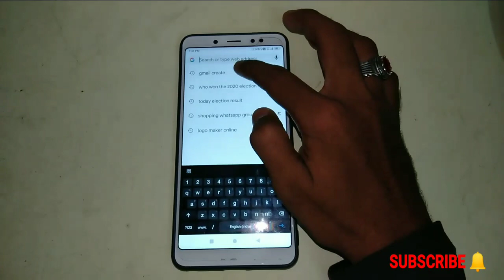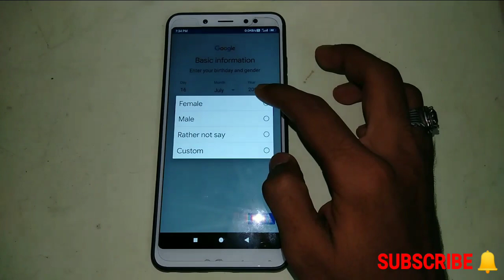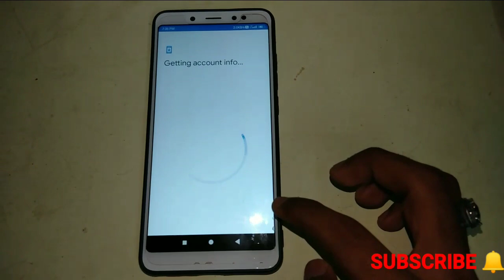Gmail Account kaise create kare | How to create gmail account | Mobile tricks | Rizzu Tech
Hello everyone,
Is video me mai aapko batane waala hoon ki Naya Gmail Account kaise create kare. How to create a new Gmail Account. easy and free way to create gmail account.